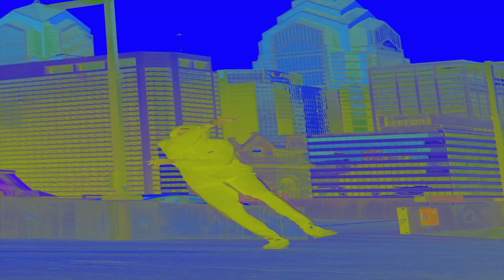HYPE ME UP (DANCE CHALLENGE)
NEW LIT DANCE CHALLENGE BY @IamCoreyFloca
HypeMeUpChallenge (MAKE A VIDEO & TAG ME) !!!

🚨🔥🎼Here Is The Song:

DAYUMMM!! Welcome to the most Lit family on YouTube!! This channel is all about being interactive with the viewers/family.